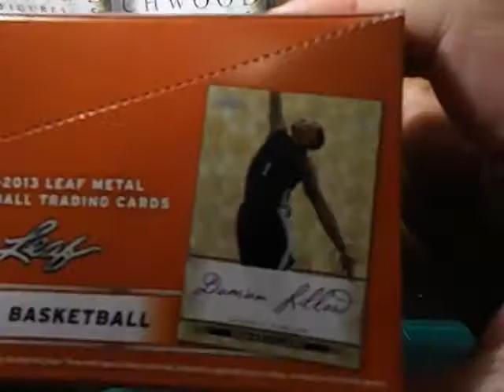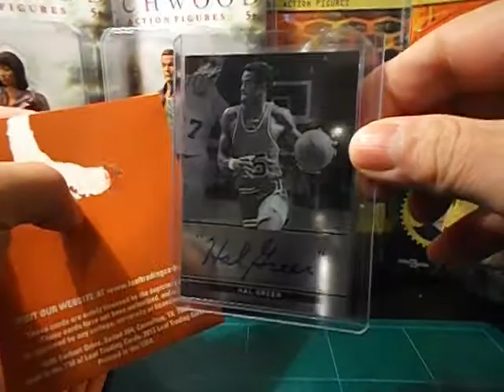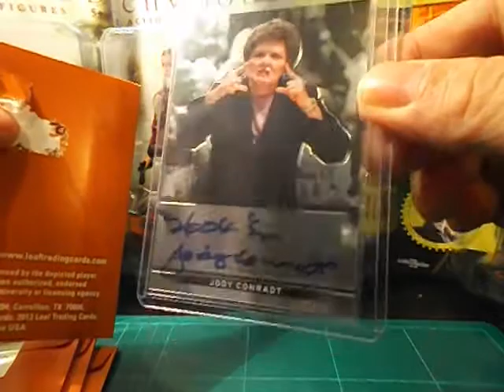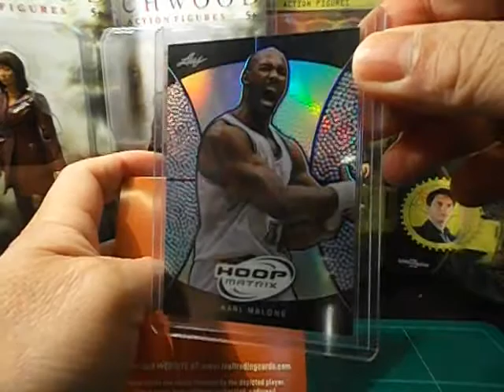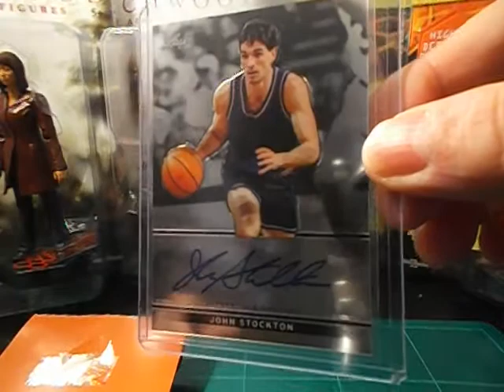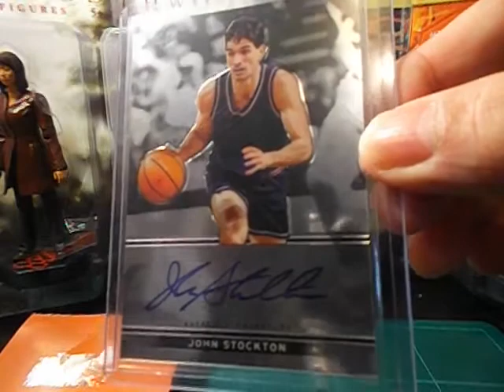CSNYOUNG2003 - 2012-13 Leaf Metal Basketball 8 Box Case Break - Box #6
15th November 2013

My personal case of 2012-13 Leaf Metal Basketball

PM me if you;re interested on any cards that I pulled.

For the meantime, I'm selling only.